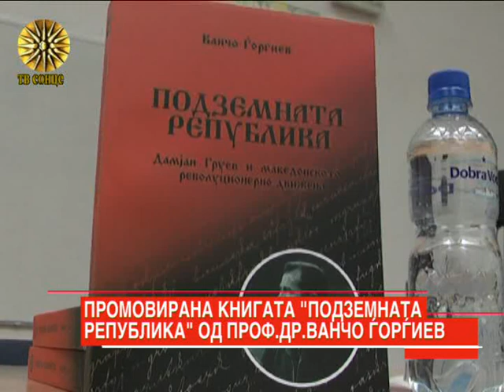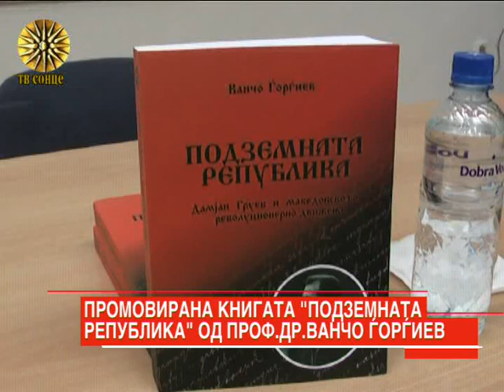Promocija na knigata "Podzemnata Republika" na Vanco Gjorgiev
Promocija na knigata na prof d-r Vanco Gjorgiev "Podzemnata Republika" vo vrska so istaknatiot vostanik i ideolog Damjan (Dame) Gruev.